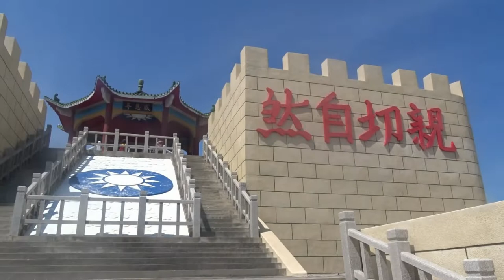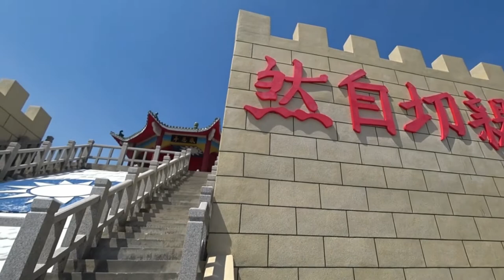馬祖東引中柱島感恩亭經國先生 Ganen Pavilion, Dongyin Matsu (Taiwan)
島上感恩亭內故總統 蔣經國先生之塑像巍然面南端坐,「親切自然,奉獻犧牲」代表其一生為國付出之精神.